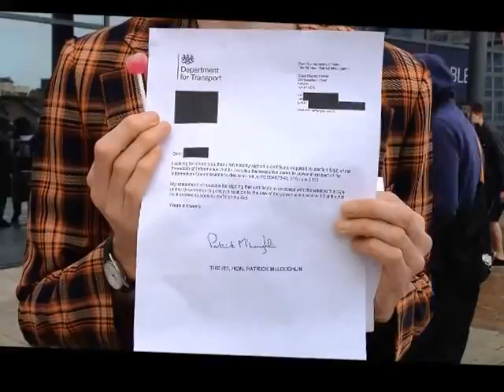Hastings MP Amber Rudd Confronted on HS2 Transparency by Kojak 31 March 2014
Combe Haven Defenders held a demonstration on 31 March 2014 outside Sussex Coast College, where Hastings MP Amber Rudd was hosting the Transport Secretary Patrick McLoughlin, who has suppressed a critical report on the controversial HS2 rail project.